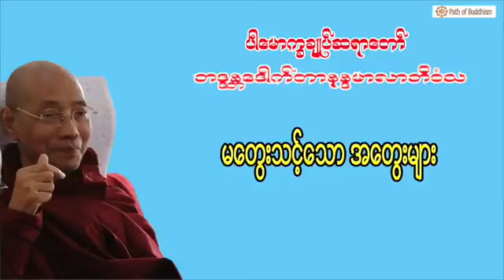မတွေးသင့်သော အတွေးများ🙏ပါမောက္ခချုပ် ဆရာတော် 🙏